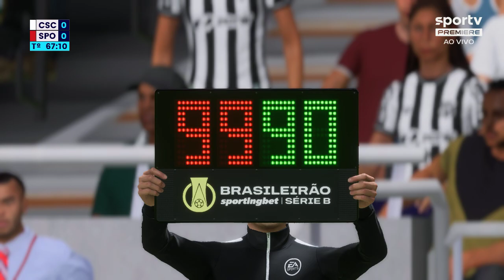Ceará x Sport - Final Copa do Nordeste - Jogo de Ida - FIFA 23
Simulei Ceará x Sport pela final da Copa do Nordeste 2023 - Jogo de ida - FIFA 23
Estádio Arena Castelão - 19/04/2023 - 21:30

Jogo disputado e equilibrado, os times tiveram oportunidades e mas não conseguiram superar as defesas e o placar final acabou sendo justo...